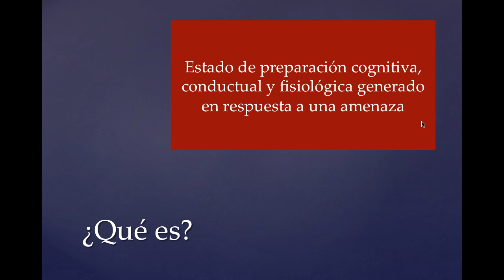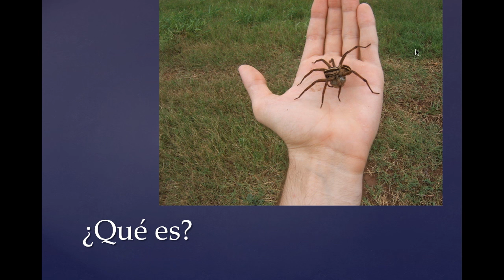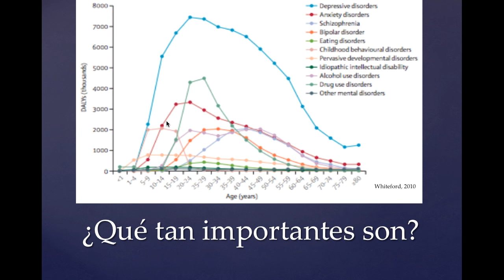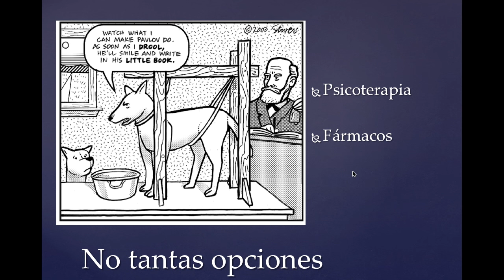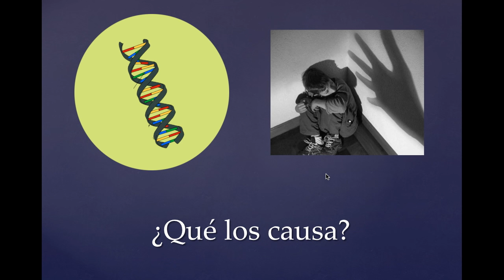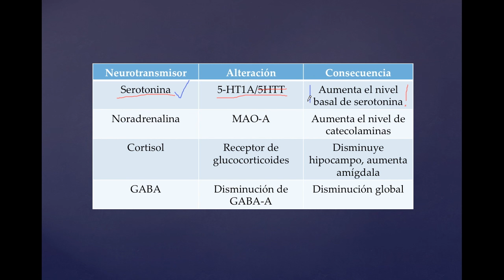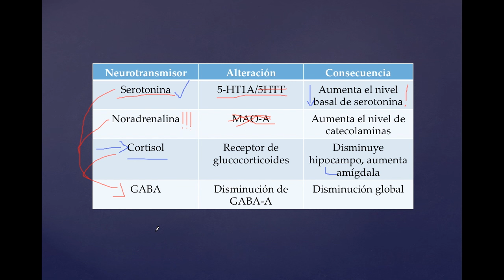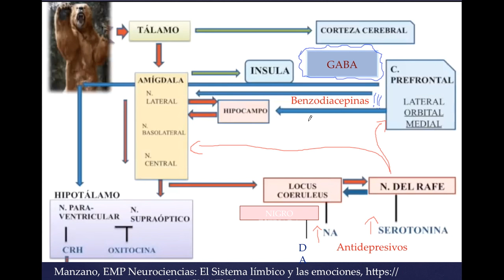Neurociencia de la ansiedad (Ft. PsicoVlog)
Hoy revisamos las enfermedades relacionadas con la ansiedad, revisamos las causas, como es diferente el cerebro ante este estrés patológico y qué podemos hacer para controlarlo, para esto nos acompaña Álvaro del canal Psico Vlog

Visita nuestra tienda en donde encontrarás nuestros cursos y material educativo:
Descubre nuestro nuevo canal de Ginecología y salud de la mujer necesitas una consulta aquí nos puedes encontrar